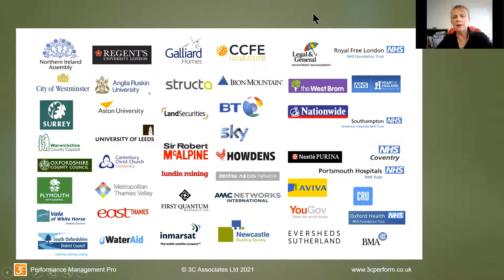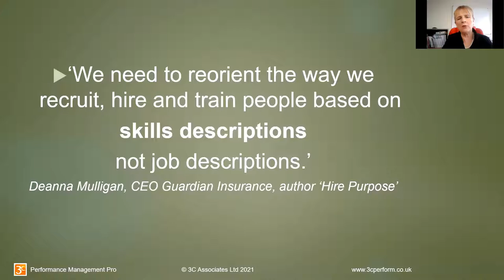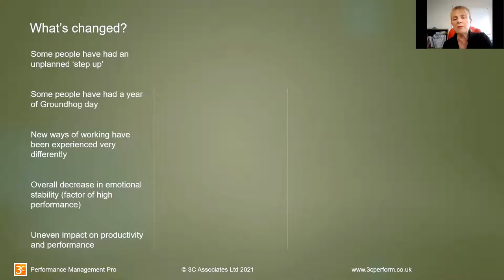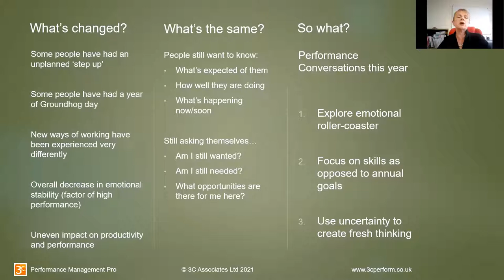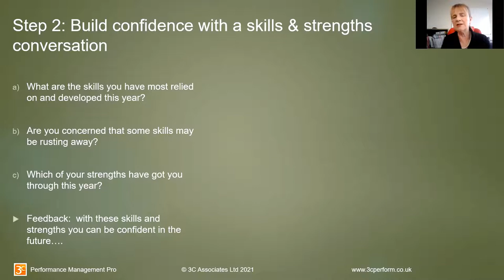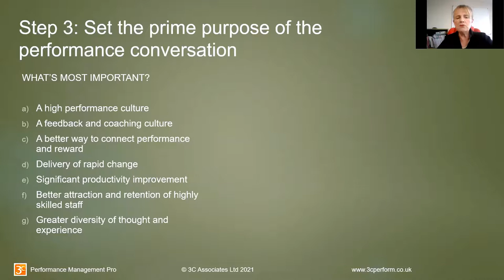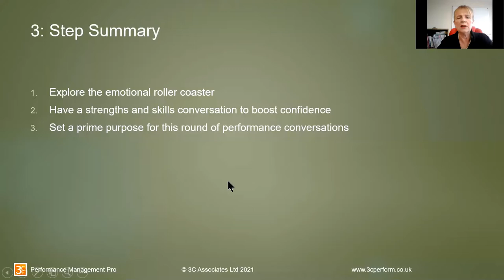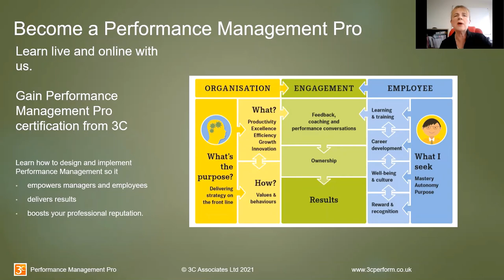Virtual Performance Management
3 steps to become a virtual Performance Management Expert - webinar | more details on our 8-week Performance Management Pro virtual course